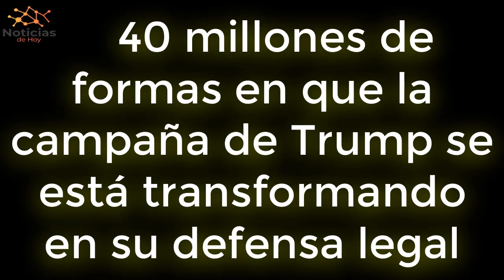URGENTE EEUU 31 de JULIO Formas en que la campaña de Trump se está transformando en su defensa legal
El fatídico choque entre el embrollo legal del expresidente de Estados Unidos, Donald Trump, y las elecciones de 2024 se profundiza en medio de nuevas señales de que su campaña republicana para encabezar las encuestas está diseñada en parte para financiar su defensa y vencer los cargos penales.